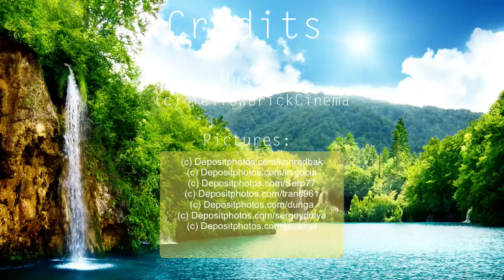Uma Hora de Música para Relaxar Corpo e Mente